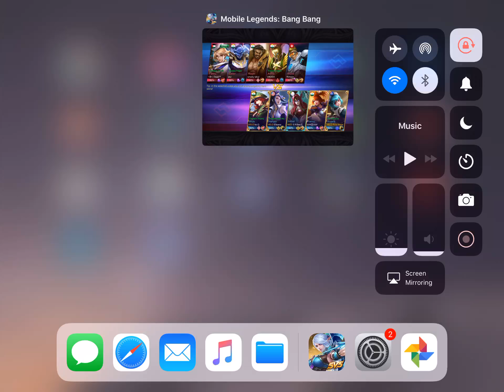3 mm + Fanny + Angela